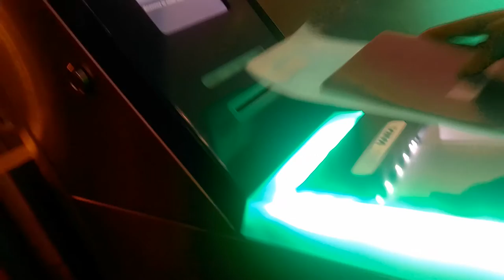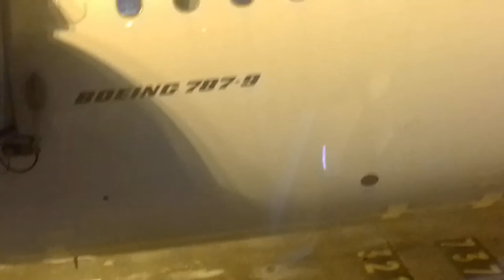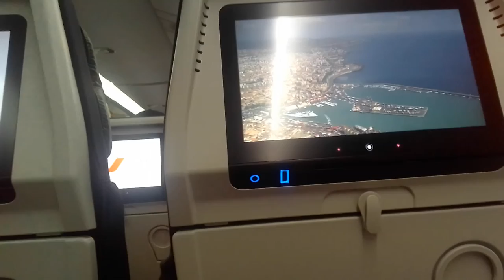Leaving France and boarding the plane